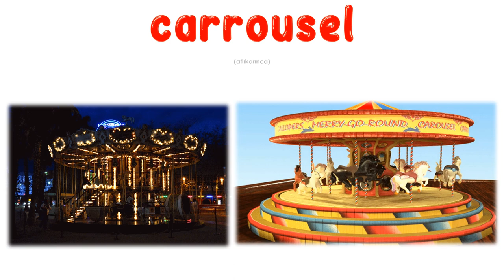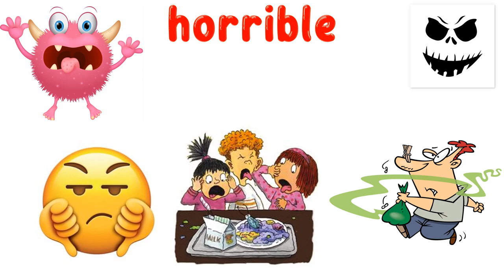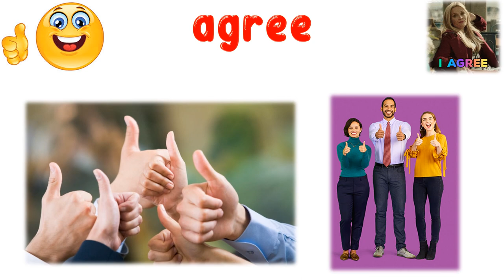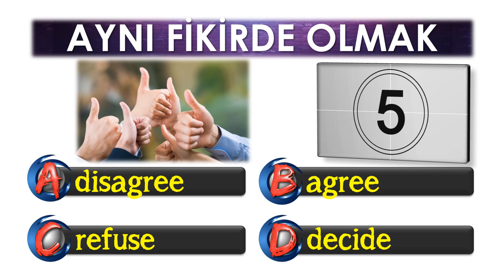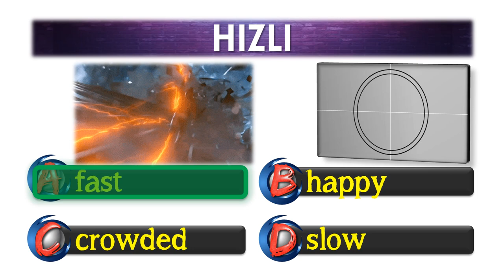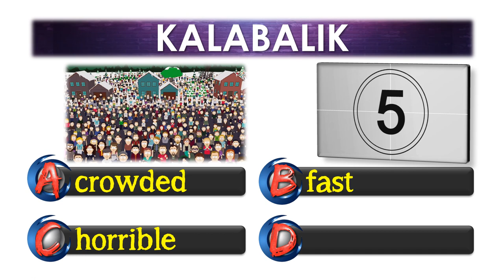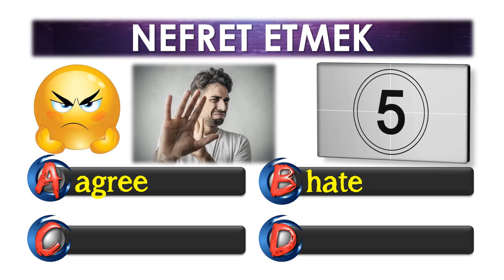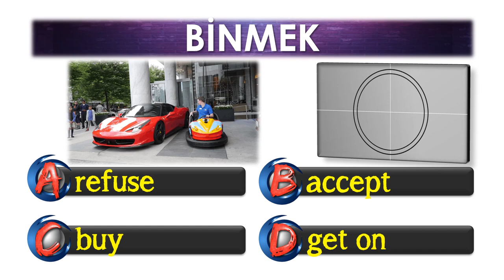6. SINIF İNGİLİZCE DERSİ 5. ÜNİTE AT THE FAIR [ÖNEMLİ KELİMELER & ANLAMLARI] [OKUNUŞLARI] [TEST]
6. SINIF İNGİLİZCE DERSİ 5. ÜNİTE AT THE FAIR [ÖNEMLİ KELİMELER & ANLAMLARI] [OKUNUŞLARI] [TEST]